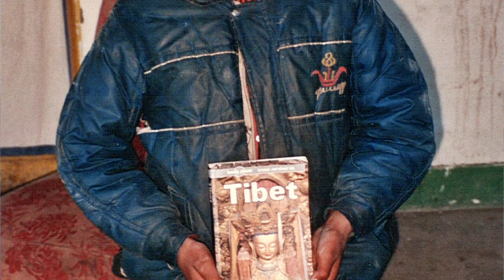Fate Saves me from a Tent Fire in Tibet - Mt. Kailash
In the early 90s, I spent almost half a year in the Himalayas of India, Nepal, and Tibet. I traveled Tibet independently despite restrictions and hitchhiked out to Kailash having the adventure of my life and narrowly escaping some mishaps, including this tent explosion/fire. This episode recounts that last day of travel to Darchen, the base camp of the Mt. Kailash trek.

Whiskey Philosopher...Master StoryTeller
Stories about travel, culture, Japan, business, life.

Sending cigars:
If anyone (in the US) would like to send the Whiskey Philosopher some cigars for his vids, here is an address you can ship to (they get reshipped to me in Japan). Many thanks in advance:
Dr. James Goddard
4283 Express Lane
Suite 209-204